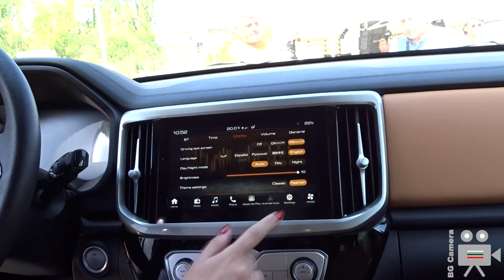2024 Great Wall Poer 4x4 Pickup Truck - Double Cab - Interior, Exterior - Camping & Caravan Expo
GWM Great Wall Poer 2024 Pickup Truck 4x4 Double Cab at the Camping & Caravaning Expo Sofia.